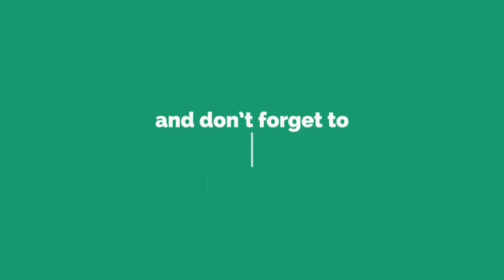GRETA THUNBERG - HOW DARE YOU???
THIS VIDEO ENCAPSULATES THE GIST OF THE SPEECH DELIVERED BY GRETA THUNBERG AT THE WORLD CLIMATE SUMMIT IN 2019 AND ALSO STRESSES THE IMPORTANCES OF ECO FRIENDLY MEASUREMENTS FOR A BETTER FUTURE